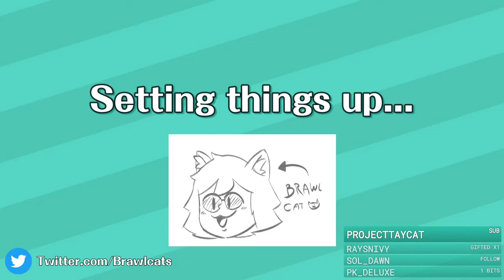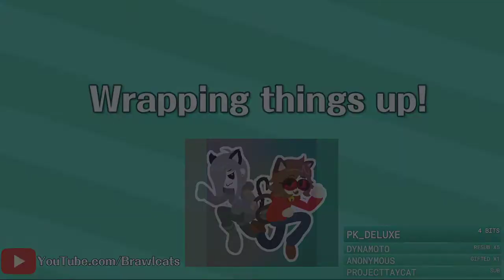Wandersong (Part 4) - Full Stream [Brawlcats]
Brawlcats streams Wandersong.

Chapters:
0:00 - Intro
5:46 - Wandersong
2:26:00 - Outro